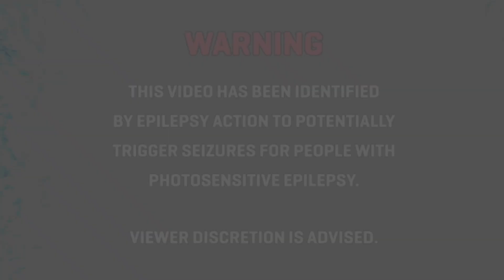I FINALLY BEAT HALO INFINITE (Time to grind bo6 blackops6 )